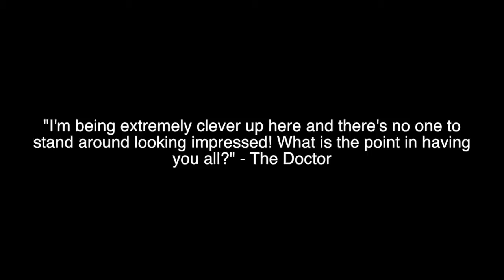Clever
Season Six, Episode One The Impossible Astronaut